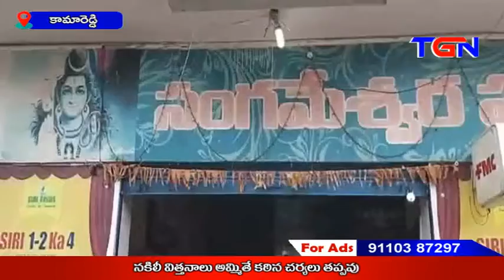నకిలీ విత్తనాలు అమ్మితే కఠిన చర్యలు II కామారెడ్డి II TGN News II